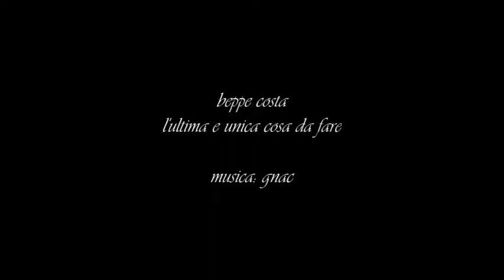beppe costa testo e voce: l'ultima e unica cosa da fare